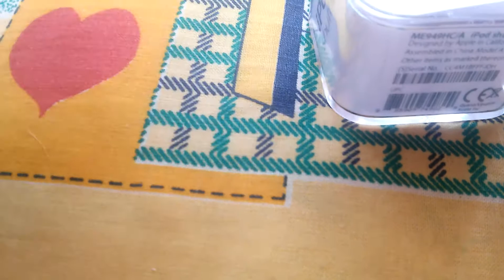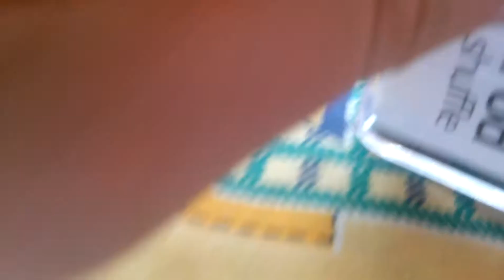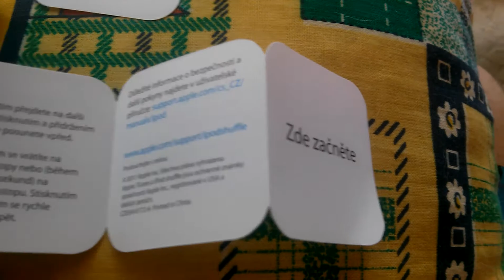unboxing ipod shuffle 4 generation CZ distr.